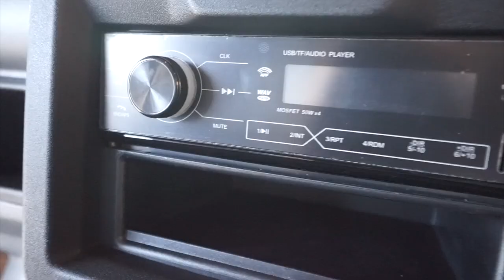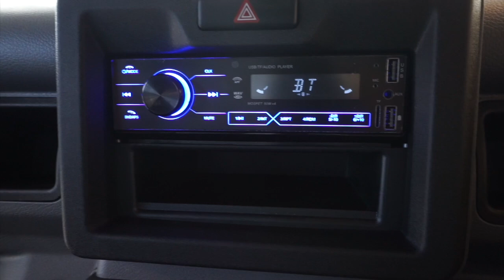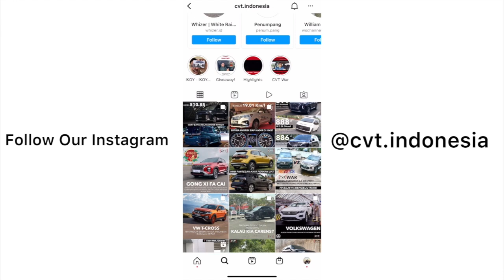HONDA TAKLUK DARI SUZUKI KARENA NEW SUZUKI CARRY LARIS MANIS!! LHO KOK BISA??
Promo New Carry Pick Up

Promo pilihan potongan admin 2juta atau potongan 2x angsuran

Untuk harga cash net
New Carry Pick Up Flat Deck 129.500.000
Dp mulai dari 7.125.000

New Carry Pick Up Wide Deck 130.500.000
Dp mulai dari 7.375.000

New Carry Pick Up Flat Deck Ac Ps 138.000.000
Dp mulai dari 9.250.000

New Carry Pick Up Wide Deck AC PS 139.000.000
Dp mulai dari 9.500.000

Promo berlaku sampai akhir maret
Untuk harga diatas sudah Net
Untuk DP sudah dipotong biaya admin 2juta

Website Kami:
cvtindonesia.co.id

Ika Sari Dewi (Sales Head)
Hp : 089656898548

CVT CHOICE: New Suzuki Carry 2022

Banyak yang bilang kehebatan Suzuki dalam membalap Honda di tahun 2021 itu bukan karena divisi passenger carnya. Namun itu semua berkat New Suzuki Carry yang mampu terjual hingga lebih dari 50% dari penjualan Suzuki selama 2021. Apakah Benar?

Directed by:
- Reza RFR

Videographer:
- Reza RFR
- Gopas Tobing

Editor
- Reza RFR